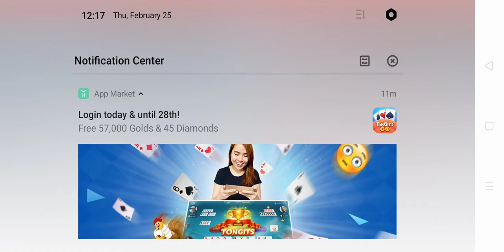Wow! Pro Selena wrecks enemy! | Fritz Andrew